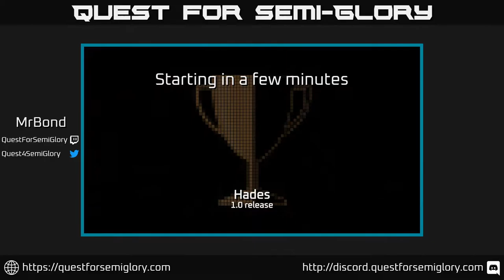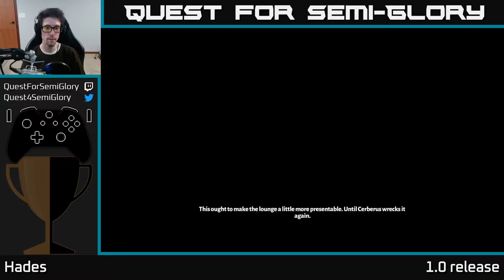Quest for Semi-Glory - Hades, Session 11 (Sunday longplay)